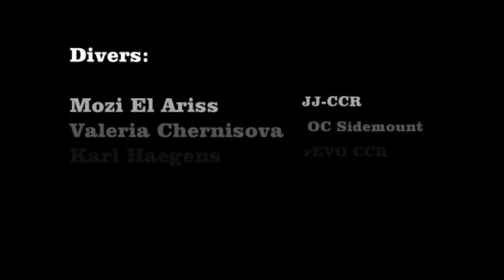The Arch Elphinstone 2015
Technical dive through the Arch on the Southside of Elphinstone reef.
Maximum depth was 65m, the Arch is at 60m.
We had a mixed dive team, 2 CCR's (JJ and rEVO) and 1 Open Circuit Sidemount.
The dive was facilitated by Red Sea Explorers and we were using their Suex DPV's.